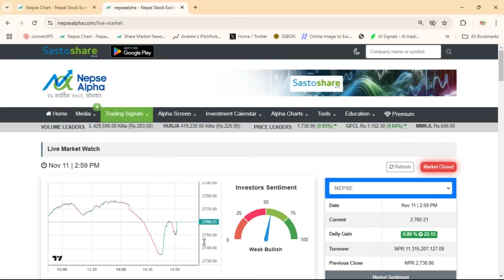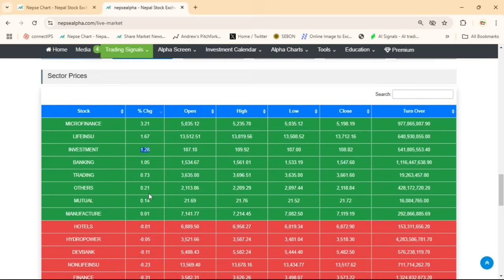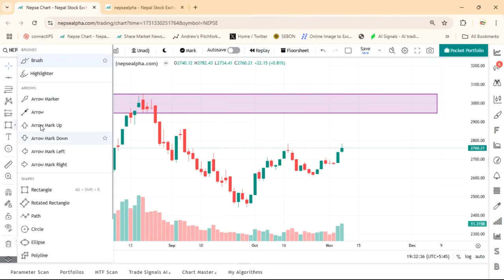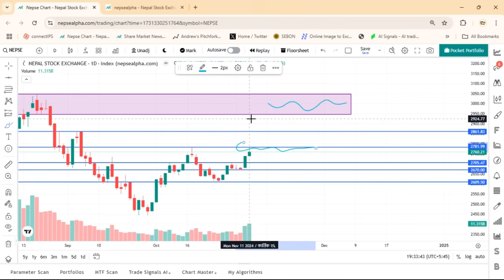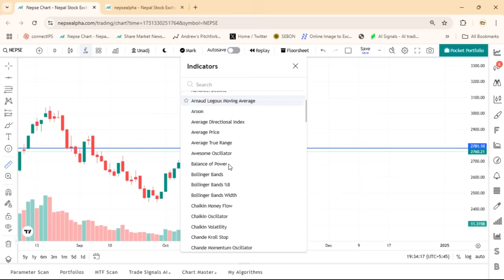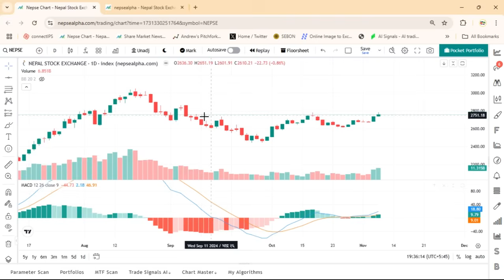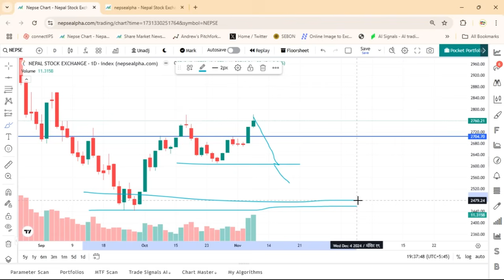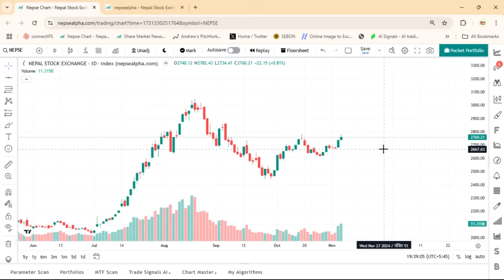जे कुराकाे डर थियो त्यही भयो | Share Market In Nepal | Nepse Technical Analysis Today | Stock Market